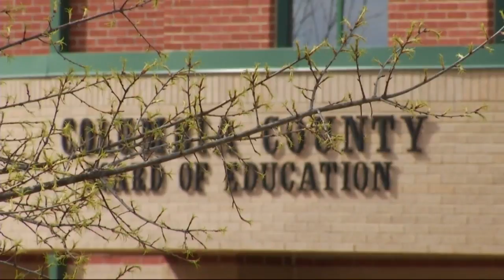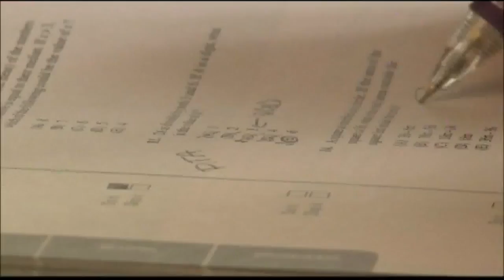Columbia County BOE votes to put armed school safety officers in every school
Changes are set to come to Columbia County schools this Fall. The Board of Education voted on Tuesday to hire 23 more armed school safety officers, as well as the addition of more special education professionals.